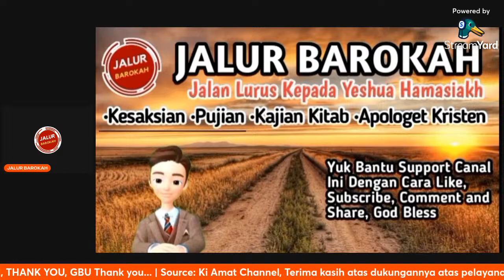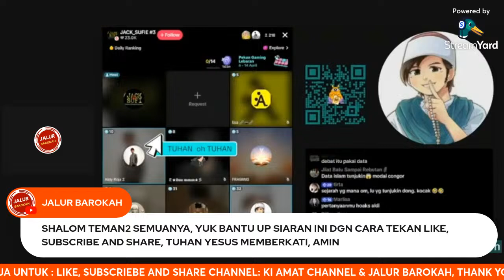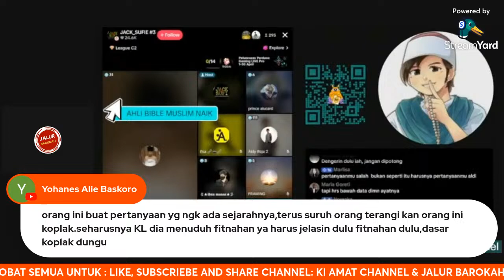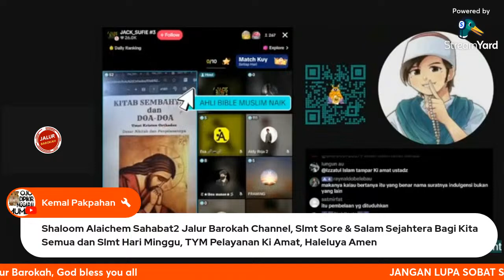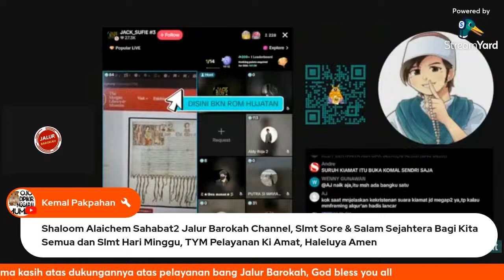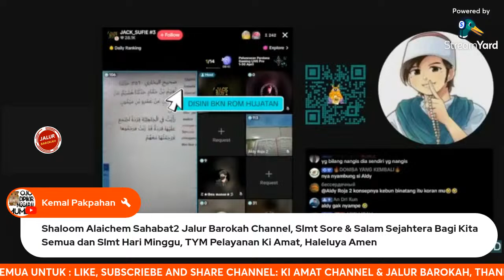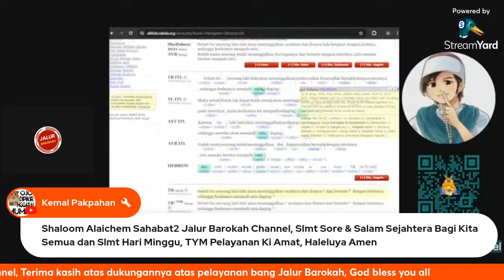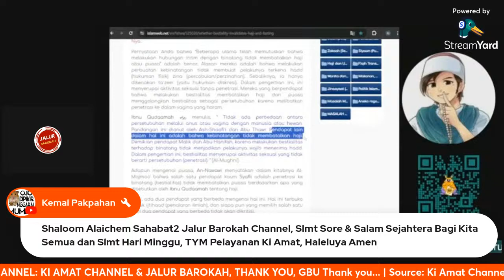🔴HEBOH!! OMG TERKUUAAK SDH UL*4MA INI SEBUT JIKA GURUNDA Z03M4 ITU W4H4BI, NAH LOH…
Video yang bikin HEBOH!! OMG TERKUUAAK SDH UL*4MA INI SEBUT JIKA GURUNDA Z03M4 ITU W4H4BI, NAH LOH…
Yuk kita simak videonya, jangan diskip ya agar dapat info selengkapnya. Bagaimana tanggapan dan pendapat Sahabat JALUR, silahkan tulis ya di kolom komentar, trima kasih, God bless.

- For a private.